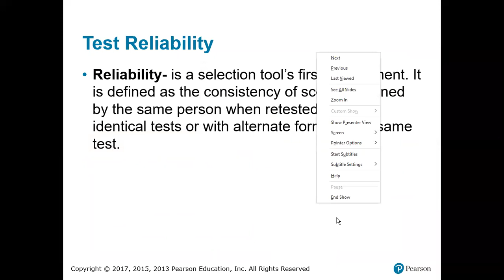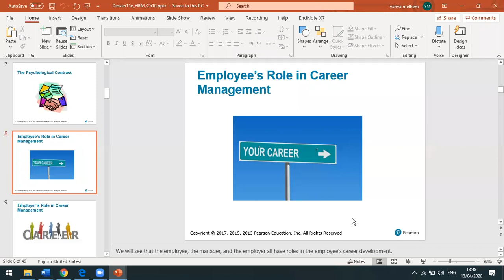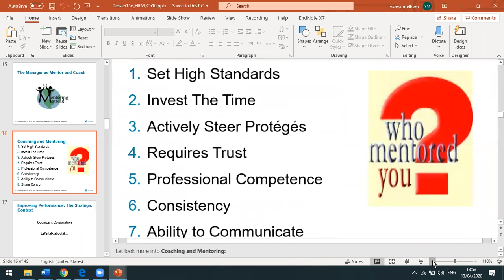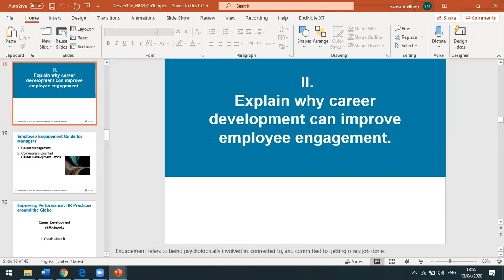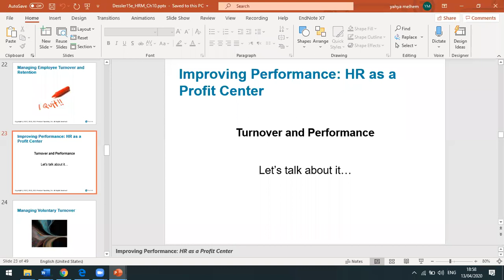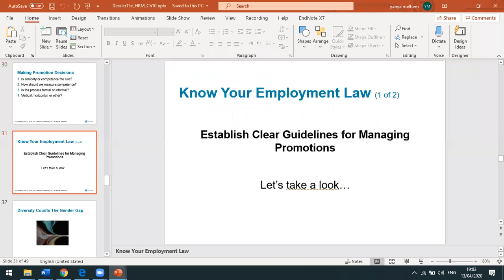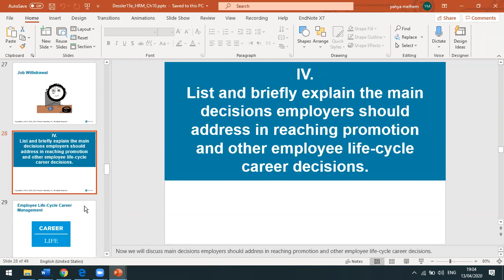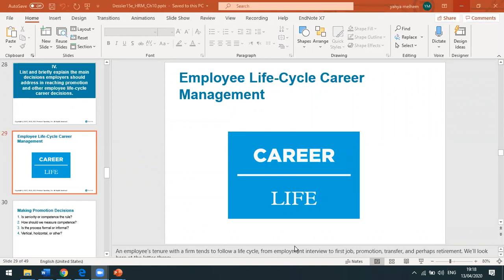session 3 13/4/20